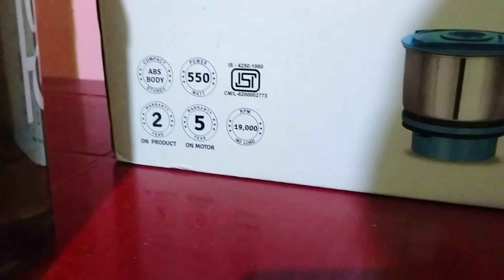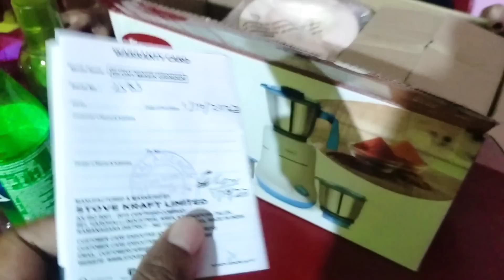କେତେ ଟଙ୍କା ର ଉପହାର ଦେଲି | odia vlog | ipsi raj vlog | odia copule vlog | Cuttack Salepur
raju biju vlog
odia vlog
Village Copule Vlog
love marriage Copule Vlog
odia Vlogger